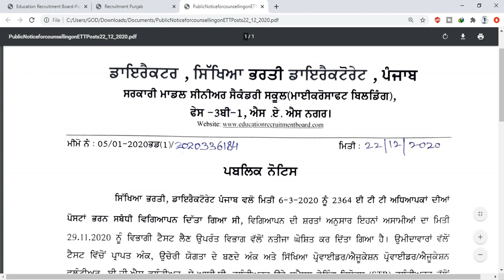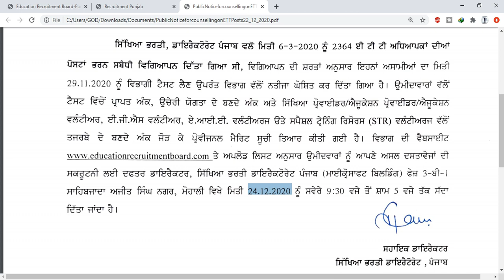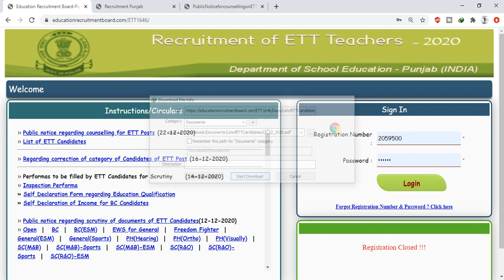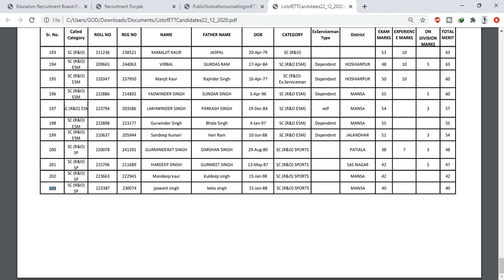ETT 2364 Posts Councelling List Upload Good News Check ਕਰੋ ਆਪਣਾ ਨਾਮ ਤੇ Document Verification ਲਈ ਜਾਓ